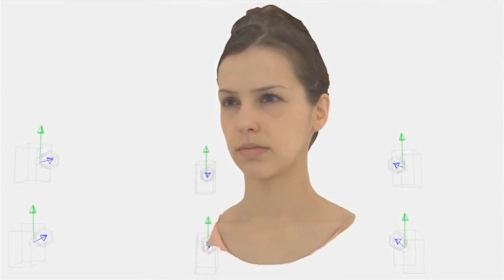Metal Gear Solid V's Cover Will Not Acknowledge Kojima's Work on the Game!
Konami has decided to wipe any credit of Kojima's contribution from the cover of Metal Gear Solid V, and probably in-game as well. It's sad to report this, because Metal Gear Solid was always known for being Kojima's product, and what will be the biggest release in his series, will not be shared by him. Best of luck to whatever Kojima does next, I feel for him.